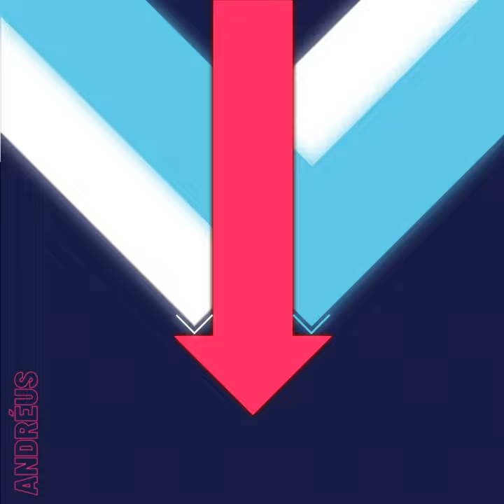Let's play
Let's play · Andréus

Showdown